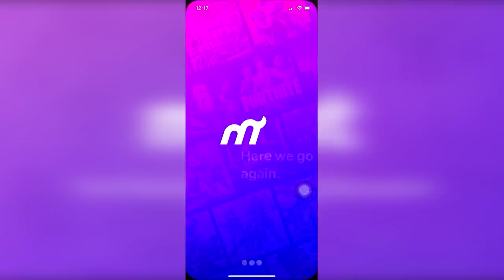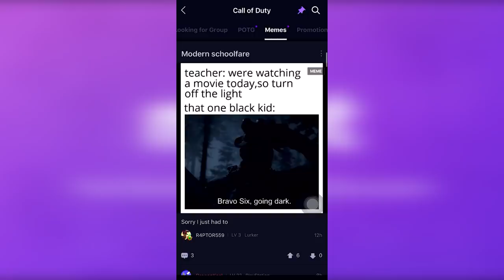This is Modern Warfare 2 in 2020...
So this is Modern Warfare 2 in 2020... is it still fun? Let's find out. | Foxy Grandpa